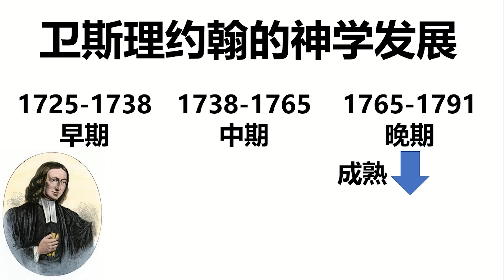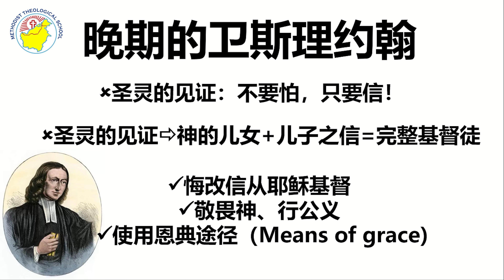Wesley Centre | 卫斯理中心 Topic 19 卫斯理晚期神学概念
✝ Proudly presented by Methodist Theological School MTS Sibu | 诗巫卫理神学院